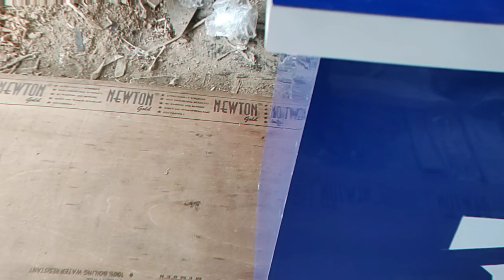Best Table Designs ideas in 2024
new design tebil
blue and white colour ,